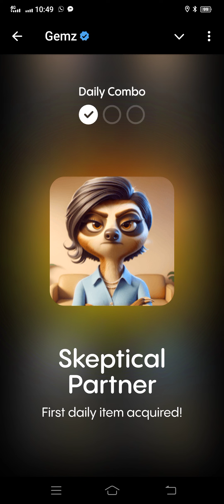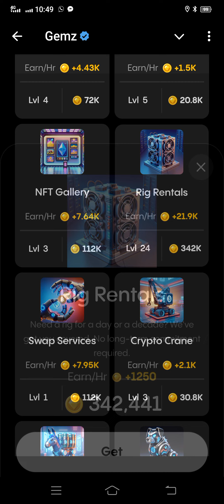Gemz Daily Combo today August 22nd